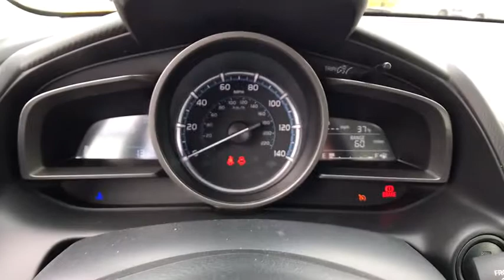2019 Toyota Yaris Sedan Carson City, Reno, Northern Nevada, Dayton, Lake Tahoe, NV 61607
Sapphire New 2019 Toyota Yaris Sedan available in Carson City, Nevada at Carson City Toyota. Servicing the Reno, Northern Nevada,  Dayton, Lake Tahoe, NV area.
2019 Toyota Yaris Sedan LE - Stock#: 61607 - VIN#: 3MYDLBYV5KY513727